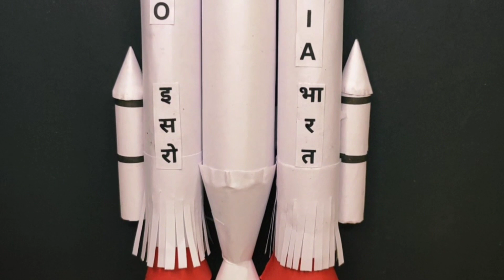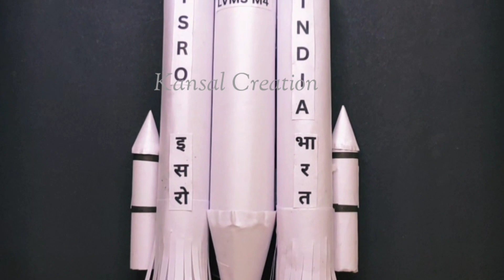Chandrayaan 3 school project/science model for exhibition/Chandrayaan-3 mission moon/Kansal Creation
Hello everyone,

2.

                                                       Thankyou! :D